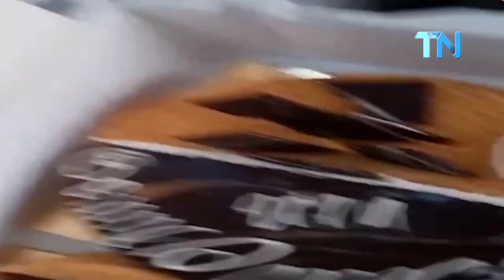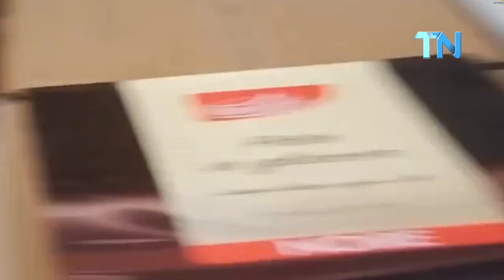مداهمات أمنية تفرز عن تجاوزات بالجملة هذا ما ينتضر التونسي في ليلة رأس السنة الميلادية